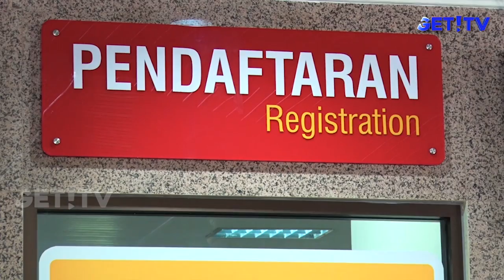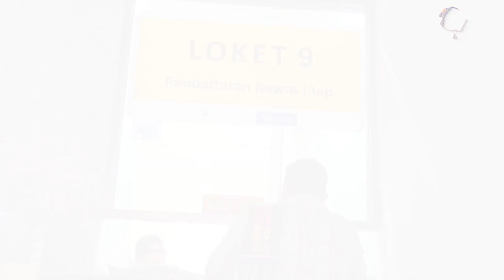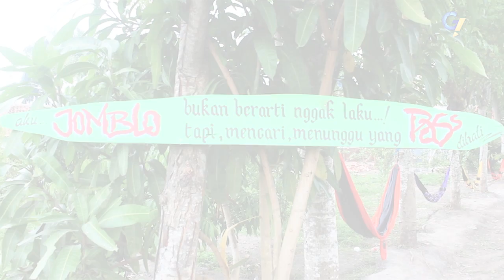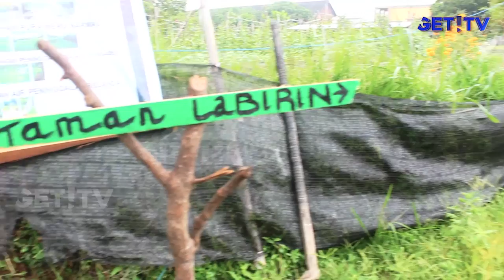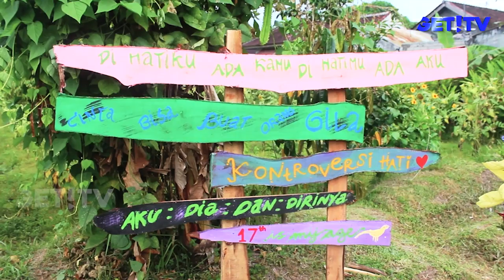GET! NEWS WEEKEND 08/04/2018